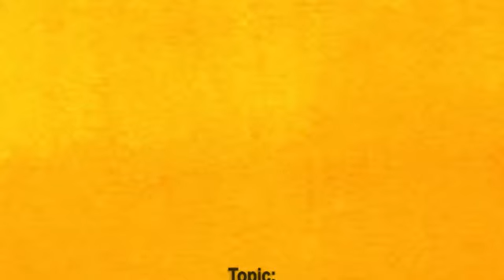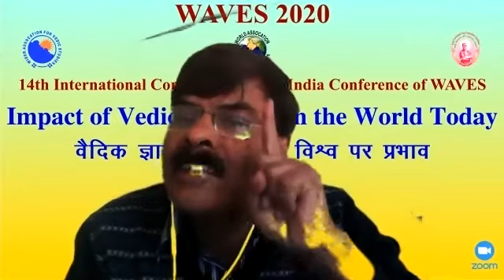VEDA: A Universal Knowledge Which Makes us Universal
'VEDA: A Universal Knowledge Which Makes us Universal' by Dr. Pankaj K. Mishra, Asso. Prof., Sanskrit, St. Stephen’s College, Delhi University  in 14th International Conference of WAVES International & 24th India Conference of WAVES, India organised in collaboration with  S-Vyasa, Bengaluru held on Dec. 25, 26 & 27, 2020 and Jan. 1, 2 & 3, 2021.